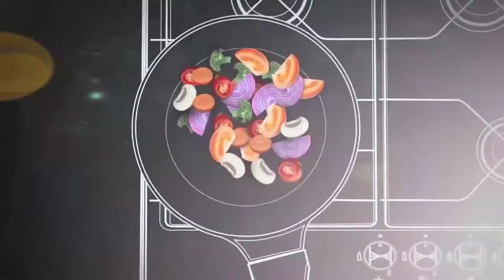RESEP BUBUR CANDIL LABU KUNING MANTAP